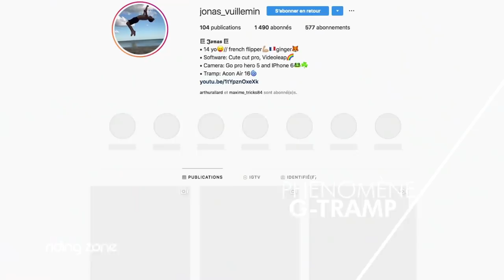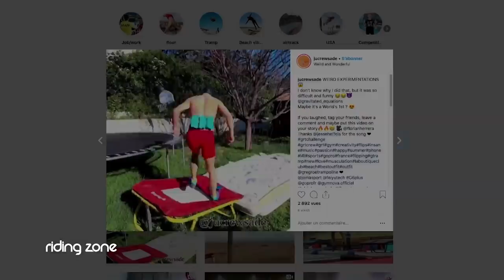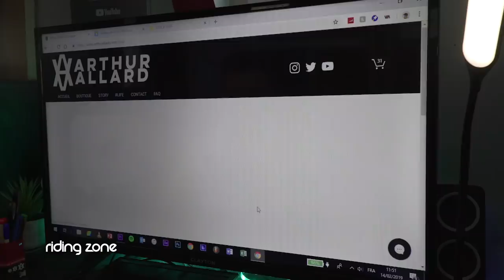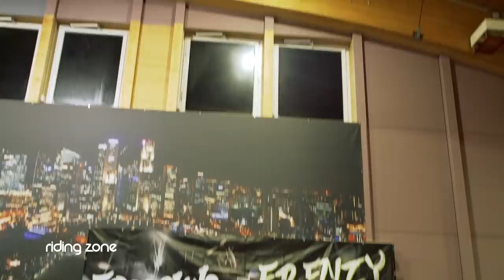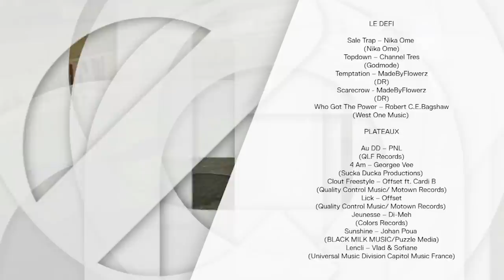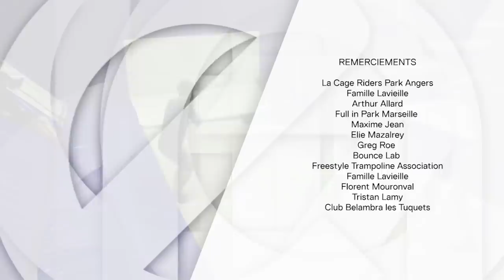RIDING ZONE DANS LA CAGE !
Cette semaine notre animatrice Tiga est à Angers pour découvrir « La Cage Rider’s Park » !

Cette semaine notre animatrice Tiga est à Angers pour découvrir « La Cage Rider’s Park », un nouvel espace de loisirs indoor. Surf, trampoline, parcours sportif, drift trick, petits et grands peuvent trouver une activité au sein de cet espace de 3500 m2.